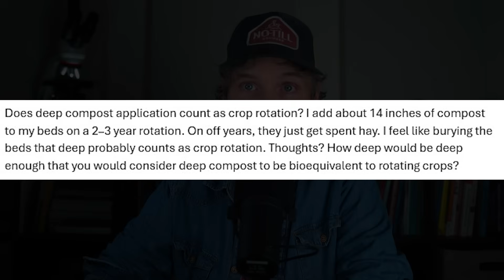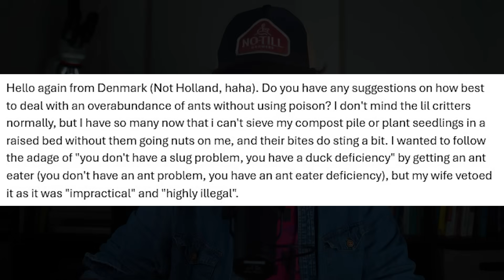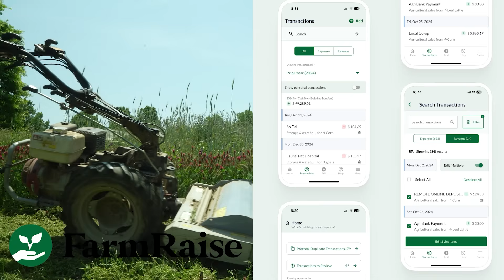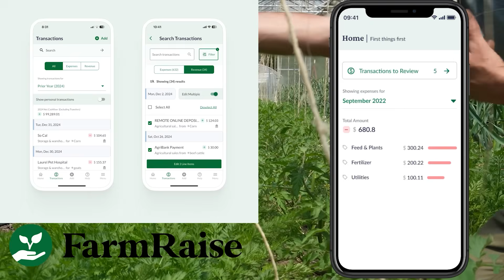Does Compost Make Crop Rotations Obsolete + Crop Planning Tips for a CSA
We cover: if compost counts as a crop in a rotation, ants, and crop planning tips for a CSA.

MUSIC from this episode:

Wicked One by Velvet Moon

Things Will Work Out by Windshield

MY BOOK!